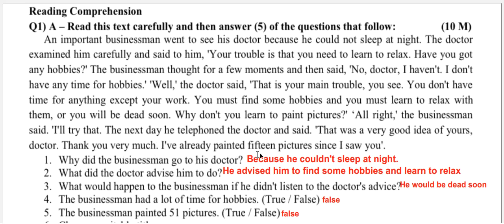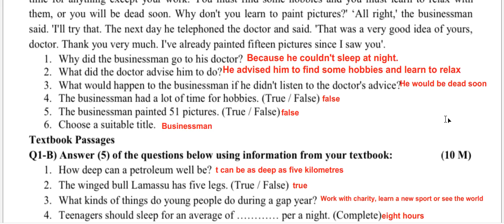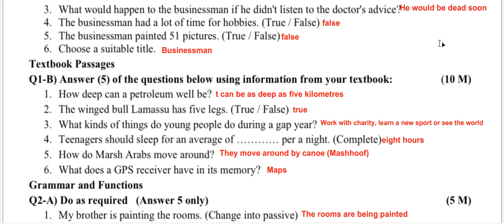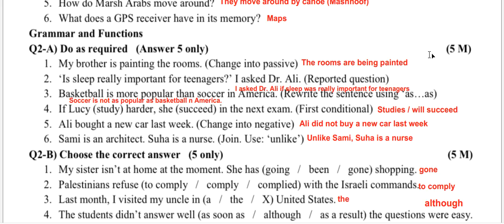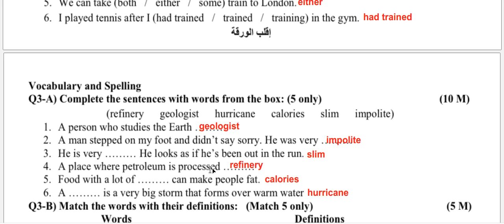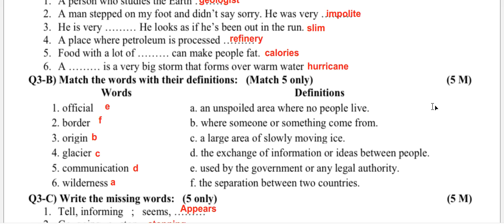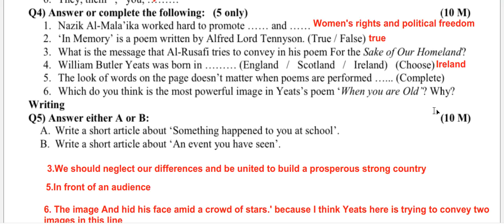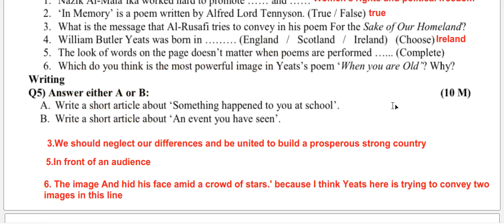اجوبة اسئلة انكليزي للصف الرابع الاعدادي نهاية السنة 2023